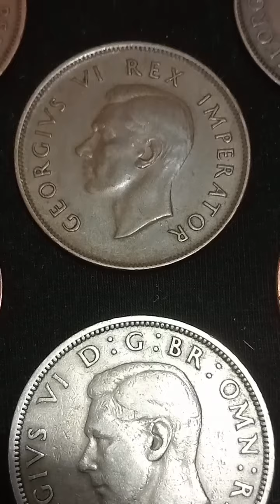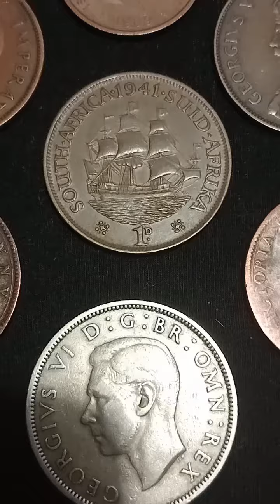UK South Africa 1941#worth